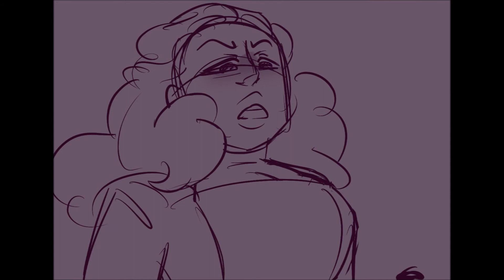The reynolds Pamphlet Animatic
WHATS UP SHORTIES?!
I'M BACK
I'M KICKING AND I BRING PAIN WITH ME
ENJOY IT YOU SADISTS

love you thank you so much for sticking with me and loving my hard work. :)